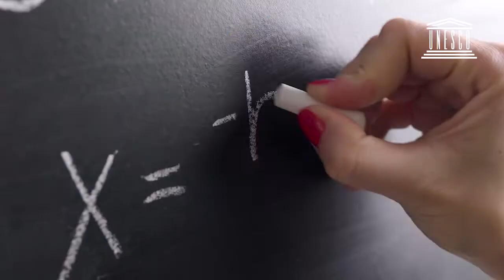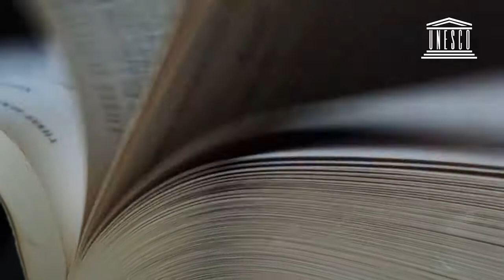Cilvēku un mākslīgā intelekta attiecību attīstība Mākslīgā intelekta ētika